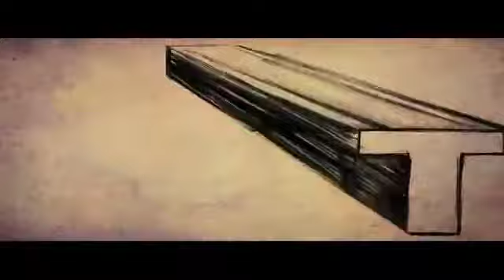Padmavyuham Malayalam Movie Comedy Scene Adoor Bhasi And Prem Naseer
Watch Malayalam Movie Comedy Scene Padmavyuham released in year 1973. Directed by Sasikumar, produced by CC Baby, VM Chandi, written by SL Puram Sadanandan, music by MK Arjunan and starring Prem Nazir, Sukumari, Adoor Bhasi, Jose Prakash, Prema, Baby Sumathi, Bahadoor, Kottarakkara Sreedharan Nair, Meena, Philomina, Sadhana, Vijayasree, Vincent.